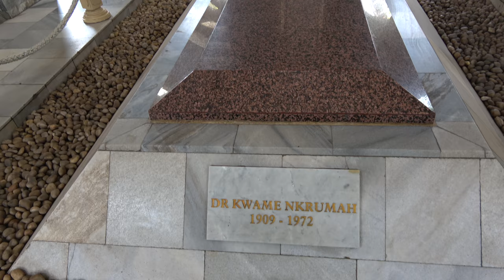Kwame Nkrumah Memorial & Burial Grounds - Ghana May 2018 Tour